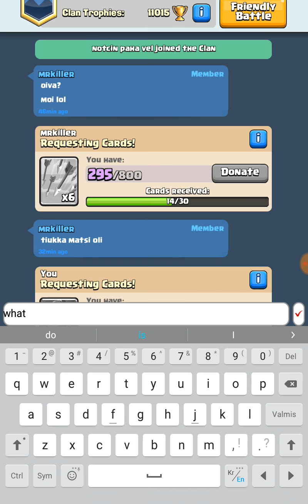Clash rojal osa 53 uuden paivityksen hypea